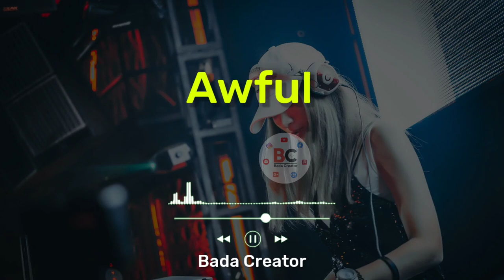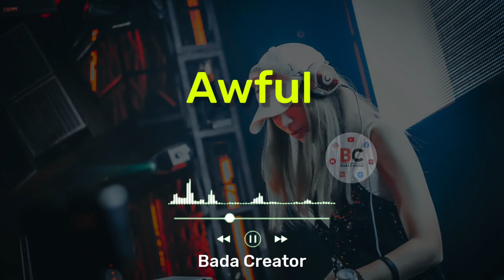🎶 Awful 😎 by Josh pan Copyright Free music from YouTube Audio Library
🙏😊 Welcome in Bada Creator 😊🙏

How To Use This Music 👇
आप इस music को सीधा यहां से भी download करके यूज कर सकते हो। क्योंकि ये music Youtube Library से लिया गया है इसीलिए इसके लिए आपको कोई Credit देने की भी जरूरत नहीं है। लेकिन अगर किसी artist की वजह से आपको फायदा हो रहा है तो आपको उसे Credit जरूर देना चाहिए। और मैं आपके लिए ऐसी ही helpful video लाता रहता हूं इसीलिए आप चाहे तो इस चैनल का भी Credit दे सकते हो।

Credit देने के लिए नीचे वाला text Copy करके अपने वीडियो के Discription में Paste karna होगा। 👇👇👇👇👇👇👇
Track : Awful
Artist : Josh pan
Download From : YouTube Audio Library

Keywords 👇

Josh pan music
Awful background music
Awful music
Ambient / Dark
Best of Bada Creator
Cinematic music
Bada creator
Free music
Diamond Ortiz
Copyright free
No copyright
Background music
Book the rental with it
Bada Creator Music
youtube music
music
mp3
music visualization
Download MP3
tech background music
travel background music
Hip-hop Dramatic music